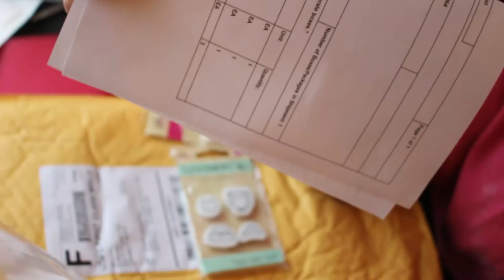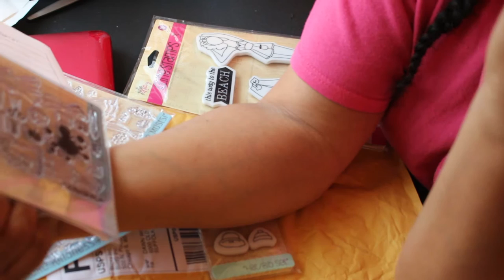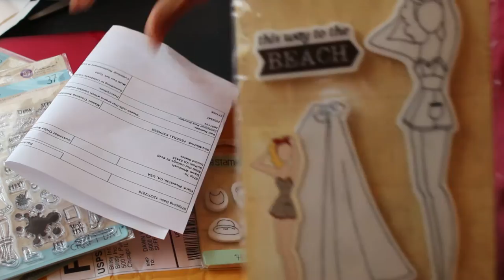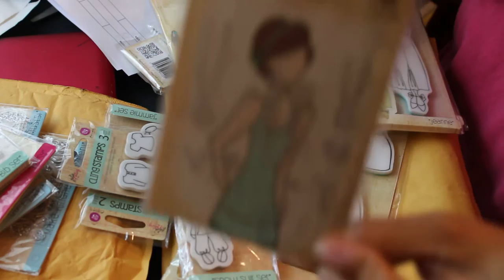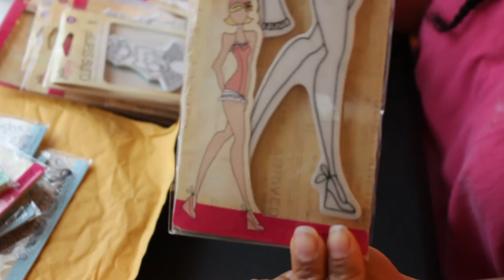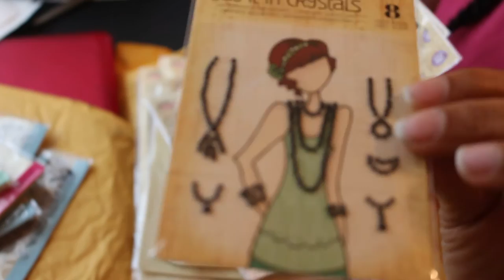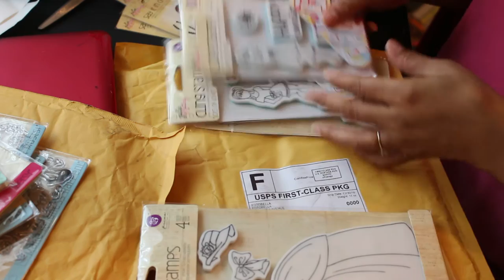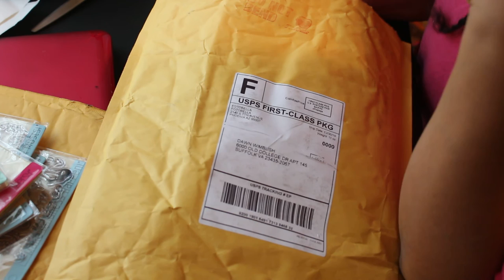julienuttingprimadollstamps Julie nutting prima doll stamp haul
Today I share a new Julie Nutting Prima Doll Stamp Haul! Thanks for sibscribing, liking, commenting and watching.